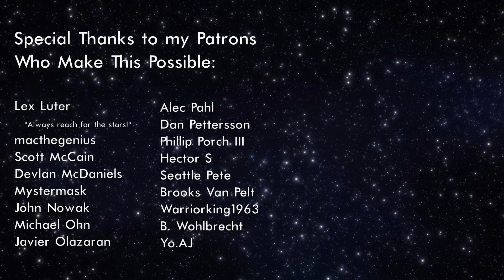Landing at Minmus' South Pole | Stream pt. 3/3 (KSP 1.12.2)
Jeb & John take their samples back to our orbiting lab for analysis, and we get set to send down another crew.

Each mission from my Kerbalism Live Stream appropriately portioned for your viewing pleasure. Live streams every Monday & Thursday @ 2PM EDT (6 PM GMT).

0:00 - Descent Burn
4:23 - Landing
9:28 - Flag & Science
14:38 - Ascent
18:38 - Setting Up The Rendezvous
28:10 - Docking

Full List of Mods:
► Atmosphere Autopilot
► Chatterer
► Click Through Blocker
► Configurable Containers
► Contract Configurator
  ► Contract Packs: Bases and Stations Reborn
  ► CommNet Relays
  ► Career Evolution
  ► Kerbal Academy
  ► Tourism Plus
► Contracts Window+
► Kerbal Operating System
► Kerbalism
► KRASH
► Navball Alignment Indicator
► Probes Before Crew
► RCS Build Aid
► Restock
► Restock+
► SCANsat
► Scatterer
► SMART Parts
► Strategia
► Texture Replacer
► Trajectories
► Transfer Window Planner
► Utility Weight
► Waypoint Manager
► Werner's Checker Continued